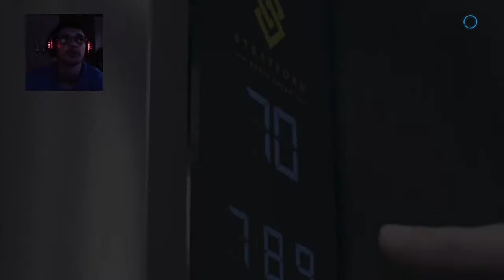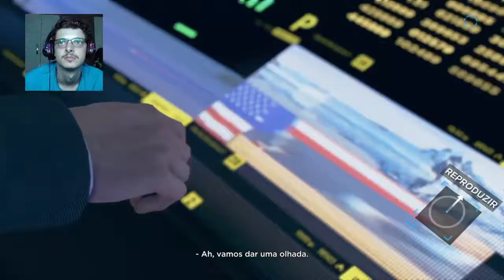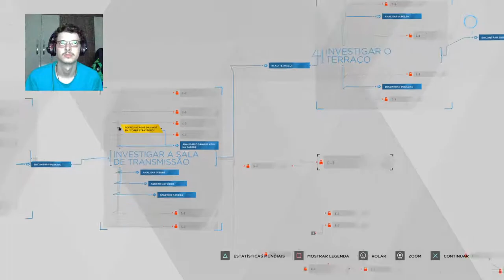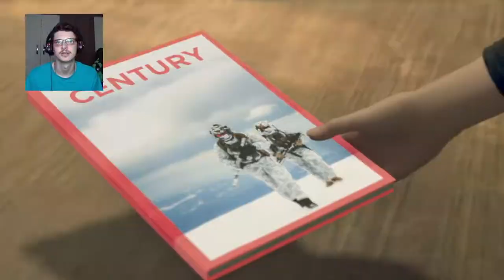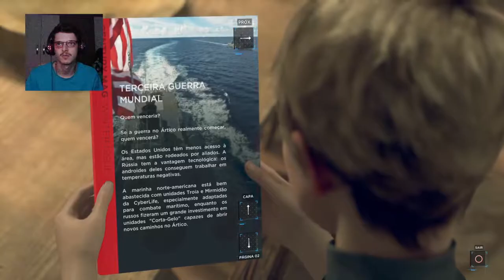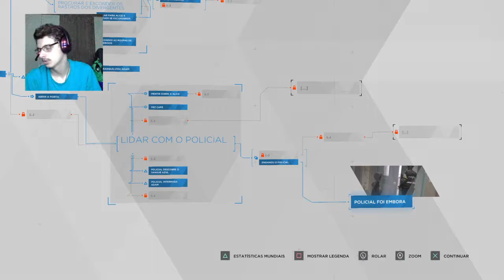DETROIT: BECOME HUMAN